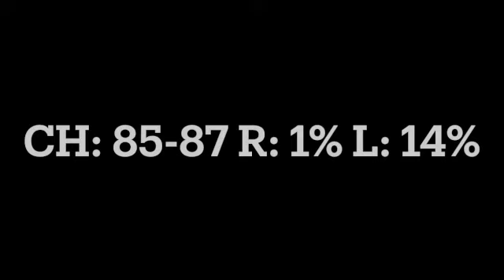Connor Kane RHP